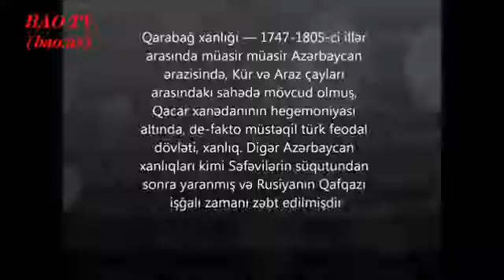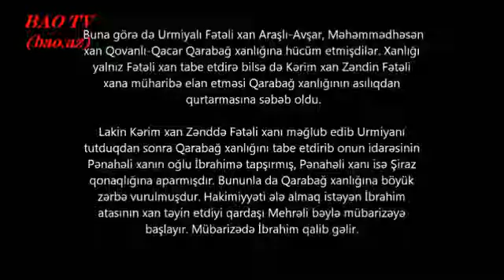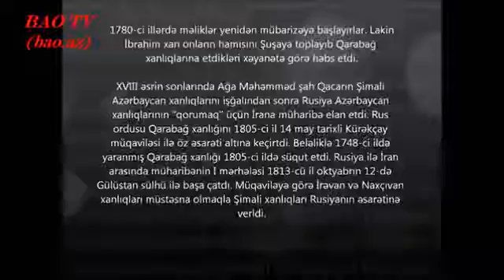BAO TV: Ayrılmaz Vətən tariximiz - QARABAĞ XANLIĞI (qısa video-icmal))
Bütöv Azərbaycan Ocaqları (BAO) təqdIm edir.
Ayrılmaz Vətən tariximiz - "QARABAĞ XANLIĞI" (qısa vodeo-icmal))

Videomaterialın hazırlanma tarixi: 11 avqust 2014-cü il.